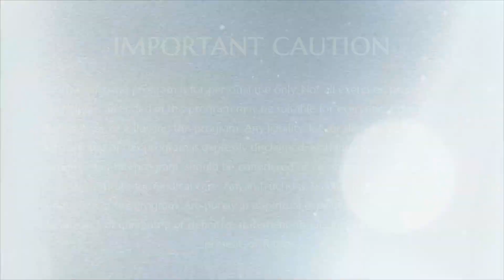Nithyananda Yoga PVK With The Avatar || Part 4 || MSS ||. 16 April 2018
Name of Convention: Nithyananda Yoga PVK With The Avatar Part 4
Session on: Mahasadashivoham
Date: 16 April 2018
Venue: Adi Kailasa, Bengaluru, Karnataka, India

In this video Supreme Pontiff of Hinduism HDH Nithyananda Paramashivam sits through with his delegates during a traditional and authentic Nithyananda Yoga Prathama Vinyasa Krama (PVK) sequence with His self-made Aushada (Herbal combination) applied onto his delegates' temple (anatomy) and third eye. With the breathing space of Shadashiva and the Aushada application, one can manifest important power of having the ability to access to information. Understand that Yoga is nothing but Union with Cosmos, and the ultimate secrets of union with the Cosmos is yoga.” He will also explains the importance of all the processes and rituals. All the what-we-think-is-small things matters as it adds value to our practice.

Yoga goes much deeper than a physical practice, or even a spiritual one. Understand why the context is more important than just simply doing yoga. Yoga has existed for thousands of years as a Hindu ritual to experience super-consciousness through the body. Come and experience the ultimate traditional Original Yoga of 108 asanas with the Avatar presence!